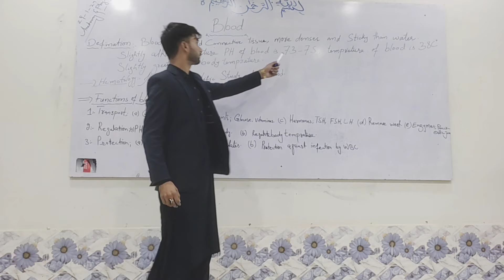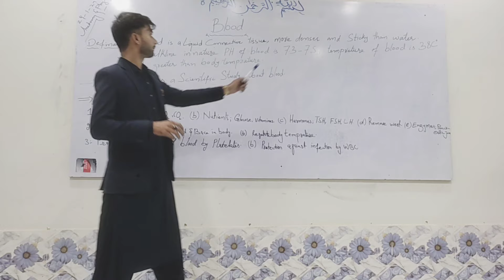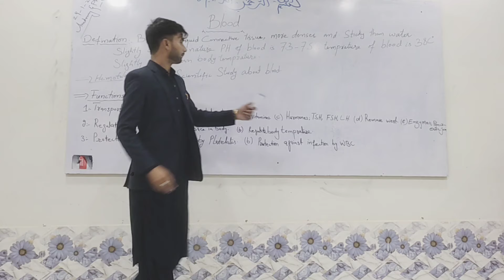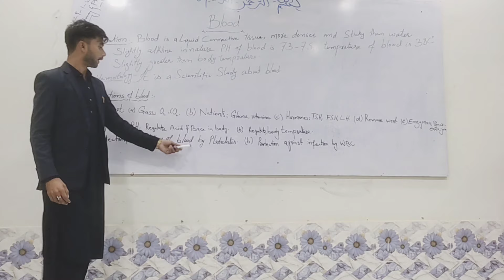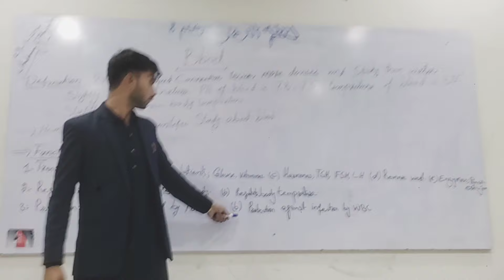What Is Blood & Its Function |by Afaque Ahmed Bhayo| Nursing Instructor| RLCON KHAIRPUR